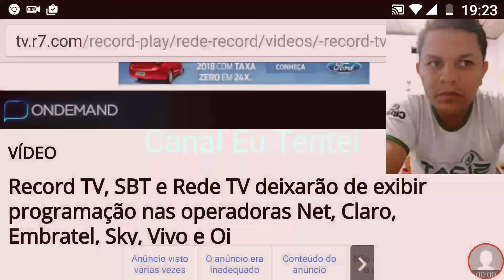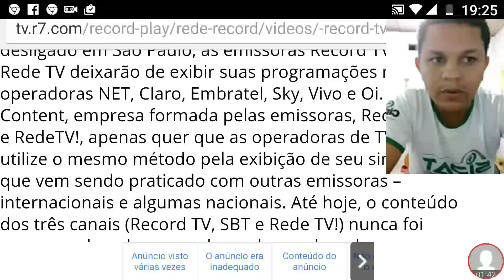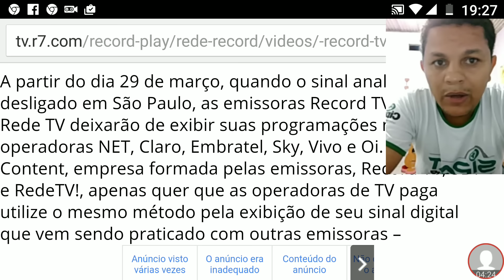Sky ,Oi, Claro deixará de exibir SBT Rede TV e Rede Record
Estamos todos laskados